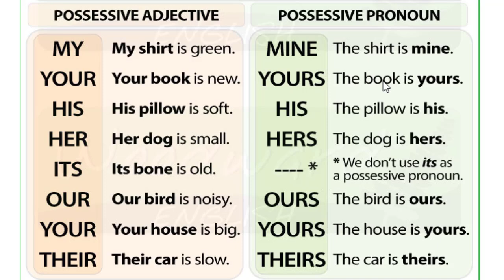تعلم قواعد الانجليزية الفرق بين possessive adjective possessive pronouns للملكية